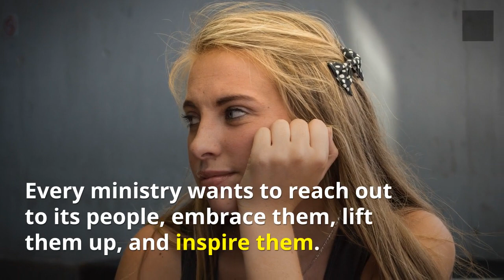Women’s Ministry Outreach Ideas for your church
Need fresh ideas for your next outreach event? Comedians, artists, musicians are excellent Women's Ministry Outreach Ideas/

Leanne Morgan, Leah Darrow, Jeff Allen, Tammy Trent, Joe Castillo